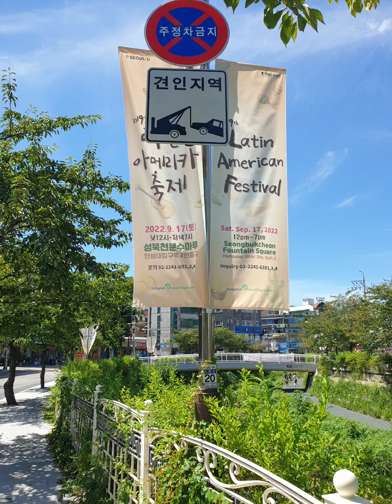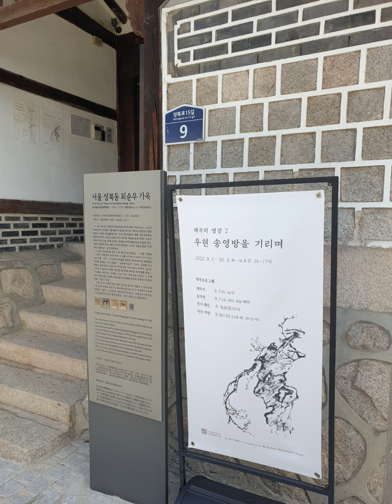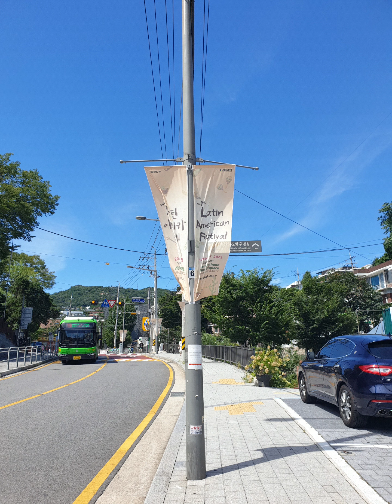20220828 일요일 오후 파란하늘 삼선교 한성대입구역 성북천 성북동 [성북구립미술관 거리갤러리] 가는 길